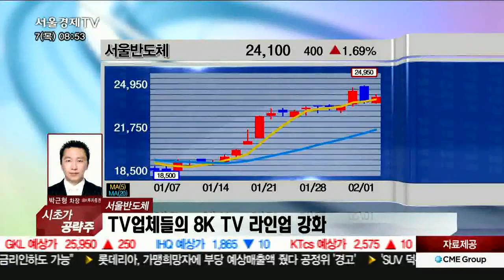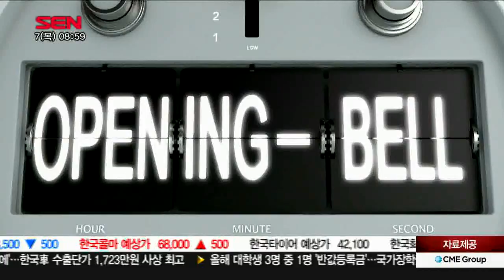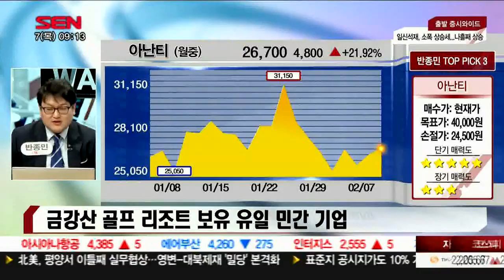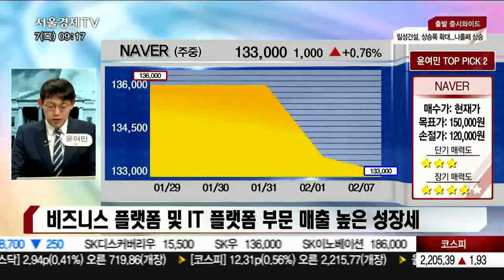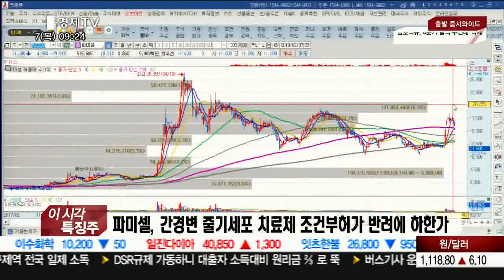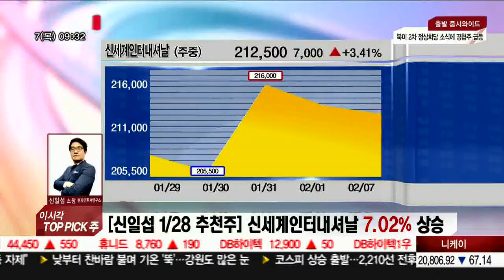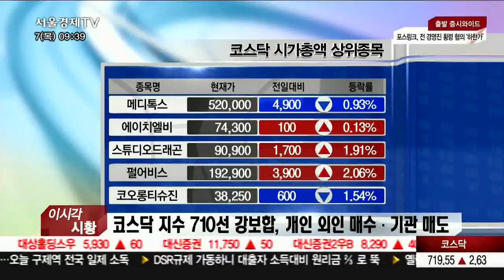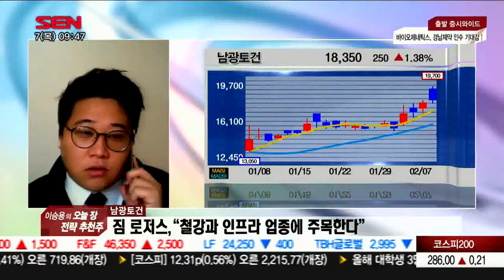출발 증시와이드 2부_1635회_190207